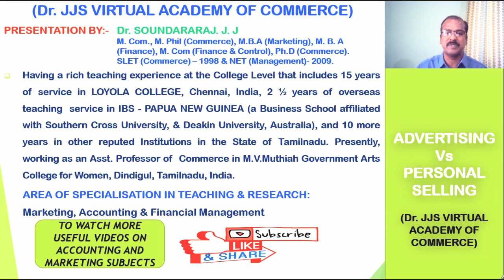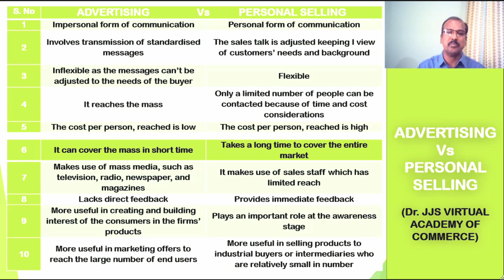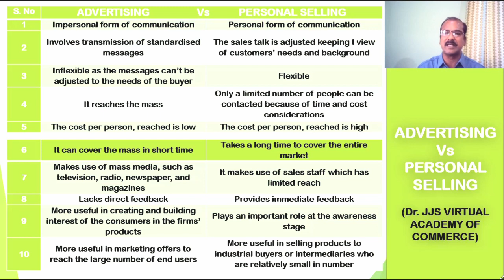ADVERTISING VS PERSONAL SELLING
This video details the differences between the popular promotion tools, named Advertising and Personal Selling with suitable examples and elaborate explanations.